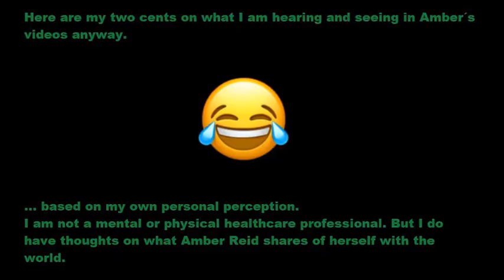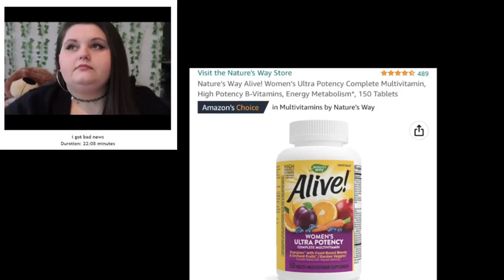And there it izzz... we all saw it coming. 🙄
Whatever will @amberlynnfreakinreid clickbait now that she can no longer use WLS? Vloggipoos are not going to keep her views from dropping.